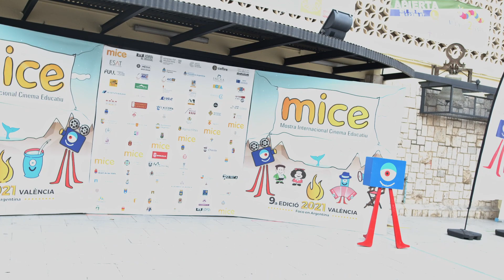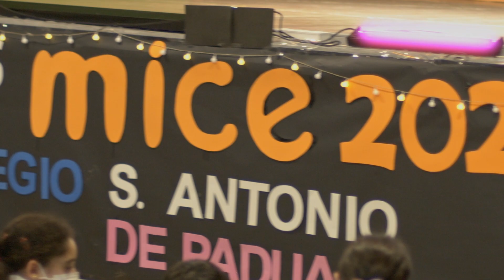9a mice 2021. Gala obertura infantil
Comença la 9a simfonia.
Comencem la mice "oficial". Gala d'obertura infantil celebrada el dia 15 d'octubre en el col·legi Sant Antonio de Padua I, de Catarroja. Els nostres xiquets i xiquetes comencen a gaudir del cinema per a joves.